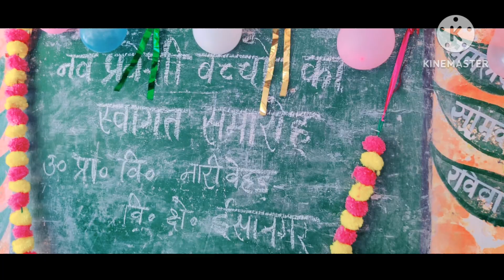जीवन में कुछ करना है || कंपोजिट स्कूल नरीबेहड़ || ब्लॉक - ईसानगर || जिला - लखीमपुर खीरी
प्रेरणा गीत...
अभियान गीत